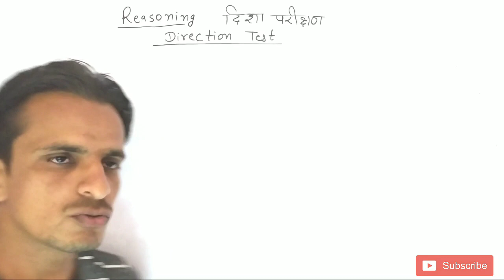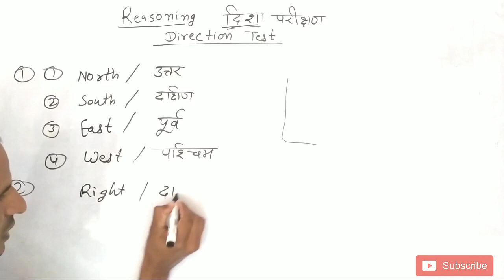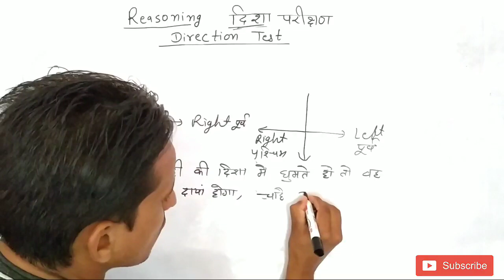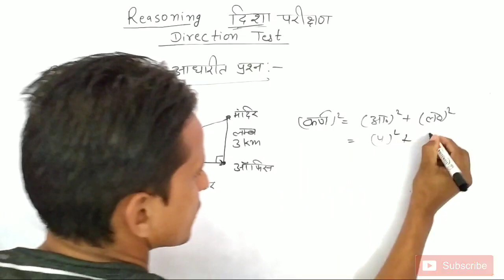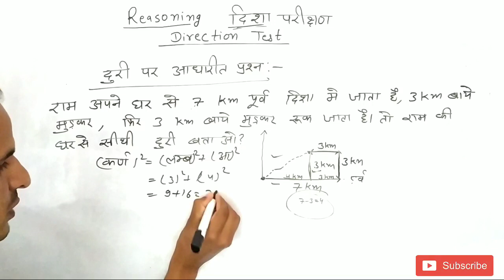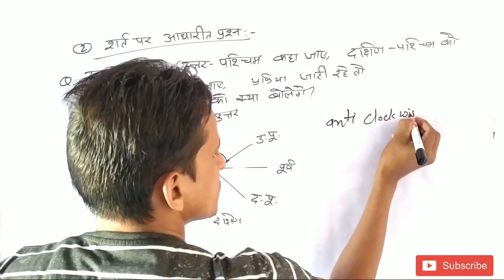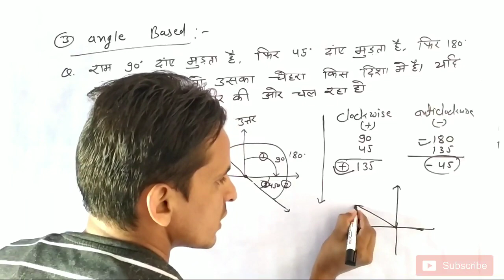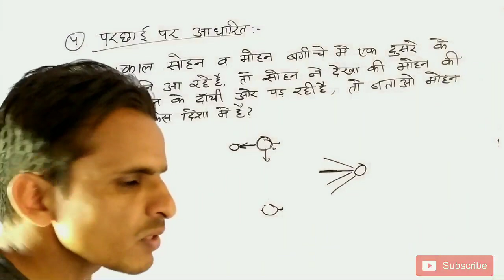Reasoning Direction Test | दिशा परीक्षण भाग -1| Birjesh Ghitala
kuchaman online classes चैनल मे आप सब का स्वागत है
Reasoning,
Direction Test,
दिशा परीक्षण,